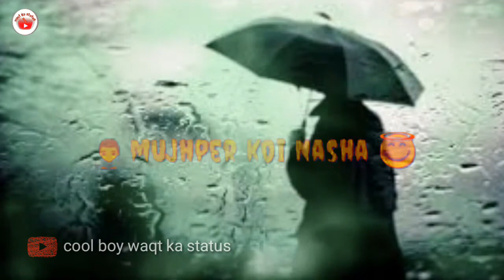😙Main Jaanbujhkar Dikhta Hu Majnu Jaisa, Isliye Mujhse koi Pyar Nahin karta